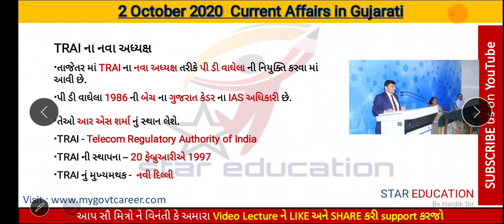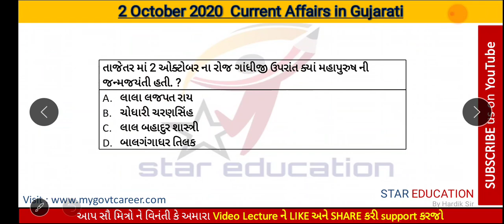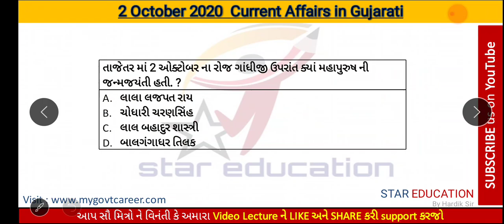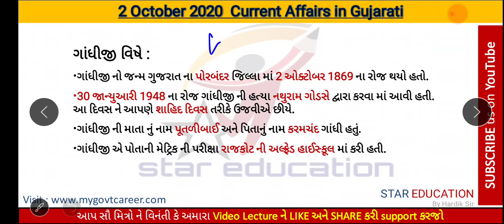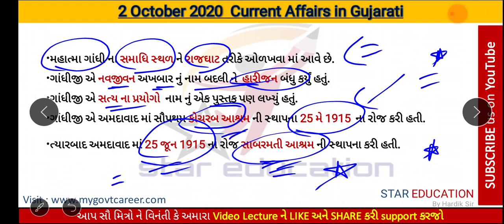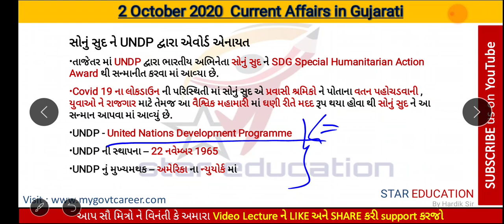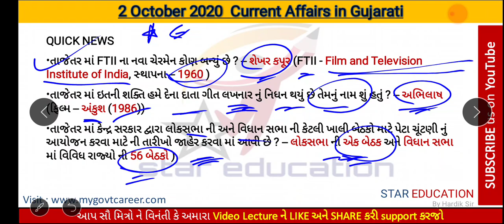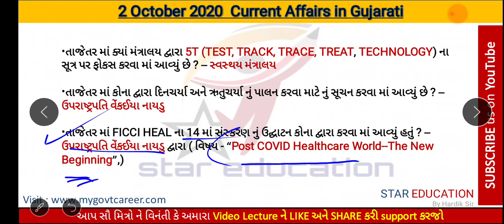2 October 2020 Daily Current Affairs in Gujarati - Gandhi Jayanti Special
hi friends
welcome to star education
In this video lecture series